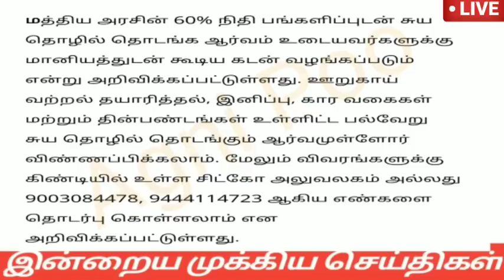காலை 8 மணி செய்திகள்|19-12-2022| Afternoon headlines news | Mukkiya seithigal| stalin news today